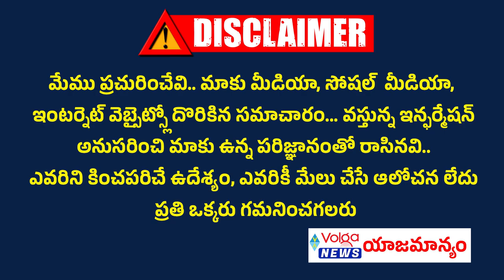ప్లీస్ మళ్ళీ బిఆర్ఎస్ లో చేరకండి | ఎమ్మెల్యేల్ని బతిలాడుతున్న సీఎం రేవంత్ | Cm Revanth Reddy | Brs